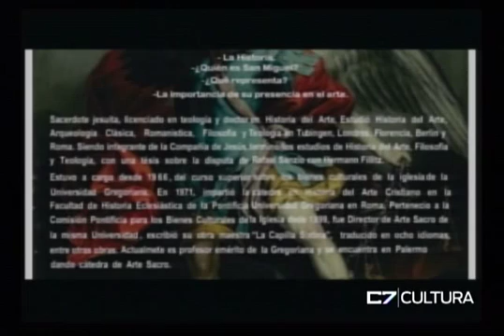A LAS 9 CON UD 24 08 15